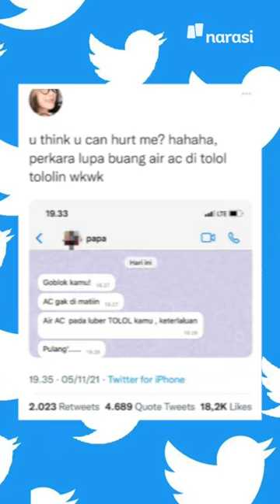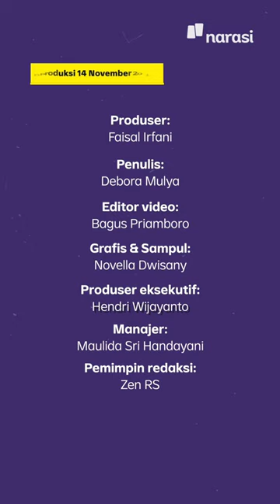Kenapa Remaja Bertengkar, bahkan Ada yang Bermusuhan dengan Orang Tuanya? | Narasi Newsroom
KENAPA REMAJA TAK JARANG BERTENGKAR DENGAN ORANG TUANYA?

Sebuah unggahan di Twitter yang berisi curhatan seroang remaja beberapa waktu lalu memicu pengguna lain menumpahkan kisah serupa. Ia bercerita kalau selama ini ia sering disalahkan orang tuanya.

Dan ternyataa banyak yang punya cerita mirip-mirip.⁣

Tapi kalau dipikir-pikir, kenapa, ya, banyak remaja yang bertengkar dan bersitegang dengan orang tua? Apakah ini jadi hal yang lumrah? Atau memang seharusnya ada yang bisa dan harus dibenahi di antara hubungan kedua belah pihak?⁣

(Narasi)